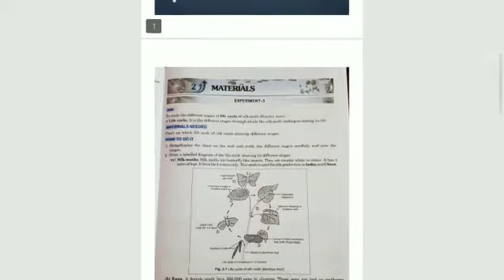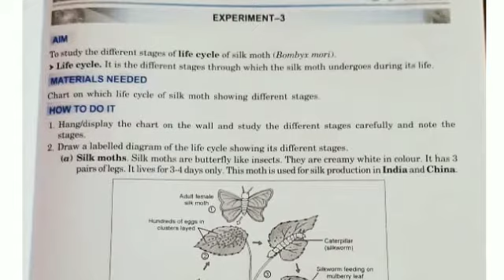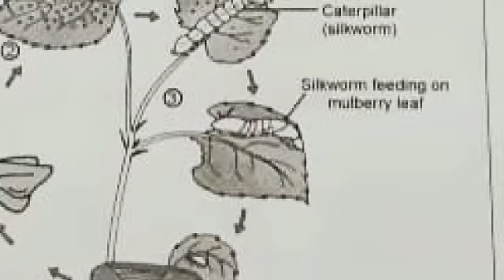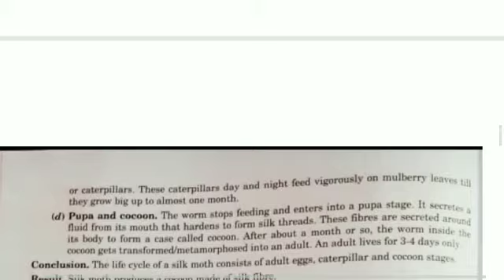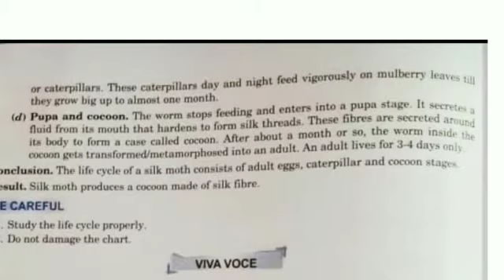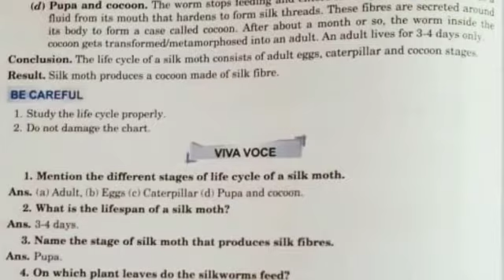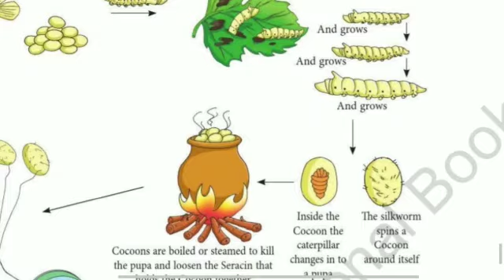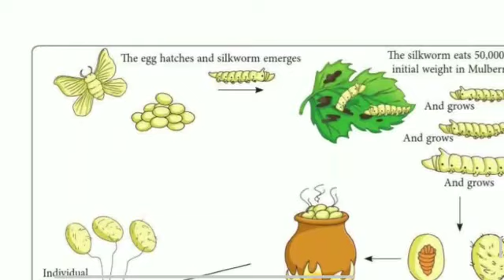Lab Manual-Science-2-9-20-By Alka Sinha